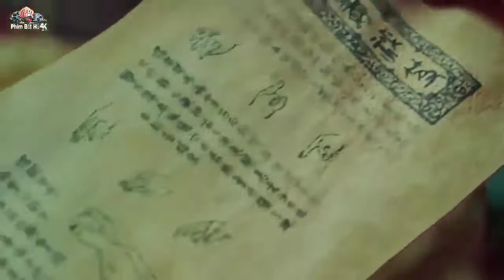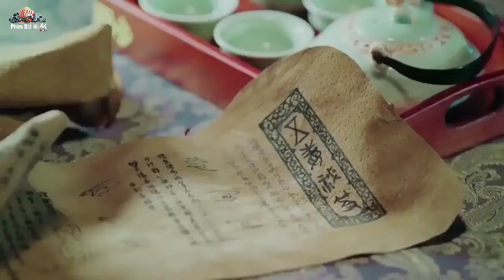Tân Tiểu Lý Phi Đao _ Tập 29+30 _ Lưu Khải Uy _ phim bộ thuyết minh hay nhất